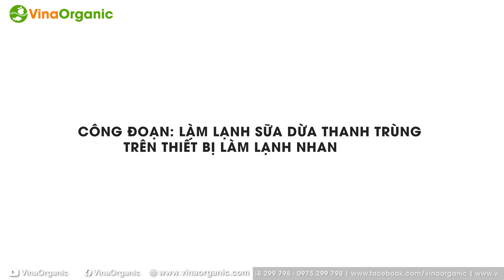Làm sữa dừa thanh trùng với Quy trình cực kỳ đơn giản | VinaOrganic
Làm sữa dừa thanh trùng với Quy trình cực kỳ đơn giản. VinaOrganic xin giới thiệu đến các bạn Quy trình sản xuất sữa dừa thanh trung với máy thiết bị cực đơn giản như: Máy xay hạt đa năng, máy nấu sữa và thiết bị làm lạnh nhanh. Công nghệ sản xuất sữa dừa có thể được triển khai trên nhiều quy mô sản xuất lớn nhỏ khác nhau.

Xem video chi tiết tại đây:
00:00 Quy trình sản xuất sữa dừa thanh trùng
00:16 Chuẩn bị nguyên liệu
00:22 Xay lọc tách bã
00:45 Nấu và phối trộn Sữa dừa thanh trùng
01:03 Làm lạnh và chiết rót
01:30 Thành phẩm sữa dừa

VinaOrganic CO.,LTD
86 Nguyễn Hữu Tiến, Phường Tây Thạnh, Quận Tân Phú, TP.HCM